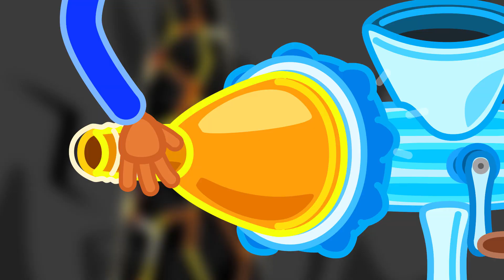Família Leão Português | Oh não! Encontramos zumbis no escuro | Vídeo para crianças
Andando livremente
Zumbis, de repente!
Quero um pouco de ar fresco
Zumbis, que desespero!
Estão me perseguindo?
Pensei num truquezinho
Consegui os enganar
Agora vão se exercitar!
No gelo patinando
Zumbis me encontrando
Aquele escorregou
Uma bola de neve virou!
Acho muito divertido
Assistir zumbis caindo
Não podem me pegar
Só se eu escorregar
Agora chegou meu fim
Eles passaram por mim?
Não temas, irmão!
Vencerei preste atenção
Com aquilo voando
Vou ficar relaxando
Perseguindo de noite?
A cortina os cobre
Todos estão dormindo
Melhor voltar devagarinho
No próximo dia
Uma boa caminhadinha
Fiquei estupefado
Zumbis fantasiados!
Dia quente a clarear
O X marcando o lugar
Assim não vai dar
Hora de ligar
Pode sair daí
Enquato aperto aqui
Algo caiu com certeza
Aniversário surpresa!
Aproveite, amigão
Obrigado, leão!